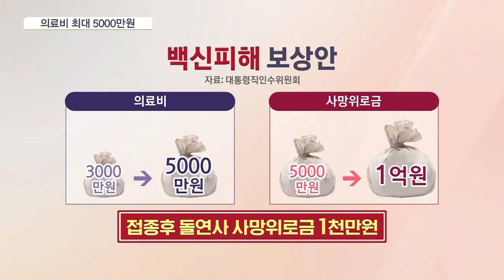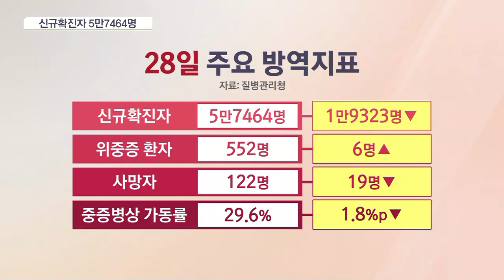방역지원금 600만 원 유력…신규확진자 5만 명대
대통령직인수위원회가 오늘(28일) 오후 소상공인 손실보상안을 발표합니다. 빠르면 다음 달 중으로 지원금이 지급될 것으로 보이는데요. 임종윤 기자 나왔습니다. 인수위원회가 오늘 오후에 소상공인 손실보상안을 발표한다고요?

오늘 오후 1시 30분에 나옵니다.